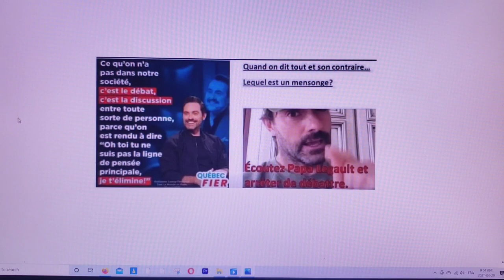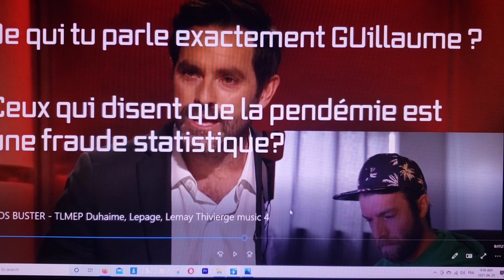Guillaume Lemay-Thivierge VS Guillaume Roy ROUND II ⚡